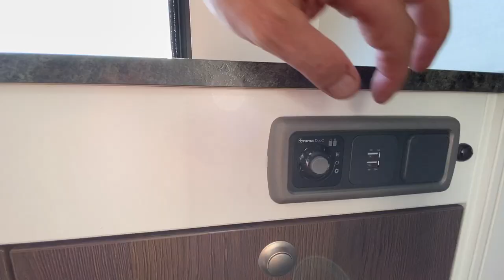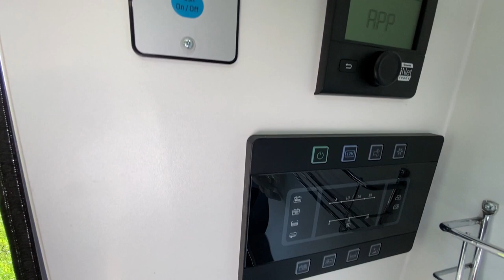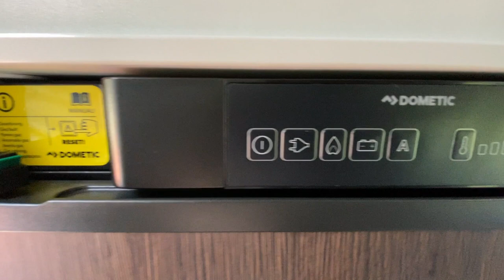La Strada Avanti C | MJ 2018 | Roomtour | und Zubehör | Teil 1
Wie versprochen hier der 1. Teil der Roomtour von meinem La Strada.
Das ganze werde ich kombinieren (mehr im 2. Teil) mit dem Zubehör das ich verwende.

Camping Zubehör:

Küche & Co

Kleidung